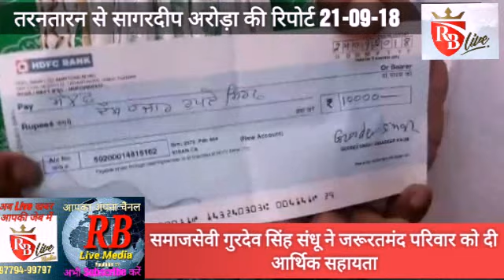Tarantaran: समाजसेवी गुरदेव सिंह संधू ने जरूरतमंद परिवार को दी आर्थिक सहायता 21-09-18